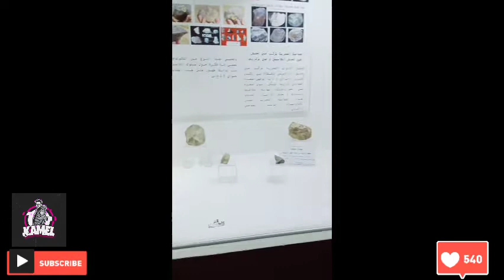متحف العمومي للآثار لولاية سطيف من داخل